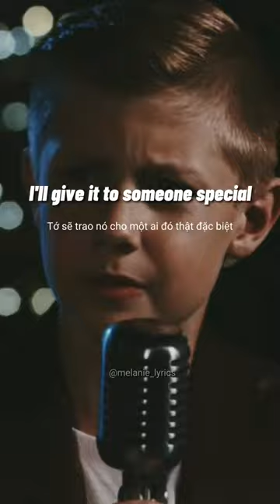𝙇𝙖𝙨𝙩 𝘾𝙝𝙧𝙞𝙨𝙩𝙢𝙖𝙨 - 𝙒𝙝𝙖𝙢! (𝙎𝙩𝙚𝙛𝙖𝙣 𝘽𝙚𝙣𝙯 𝙘𝙤𝙫𝙚𝙧)🎶